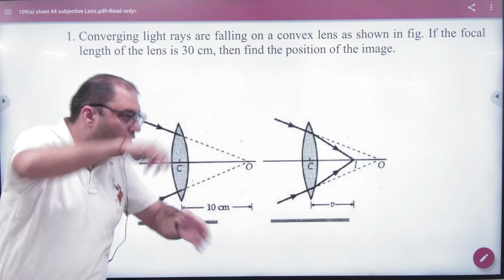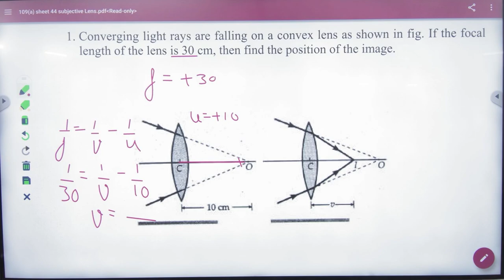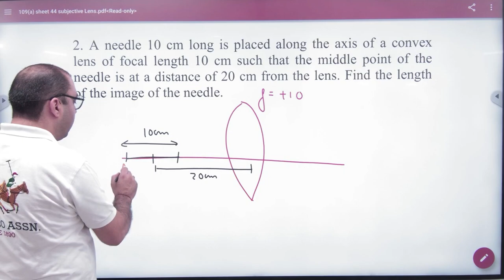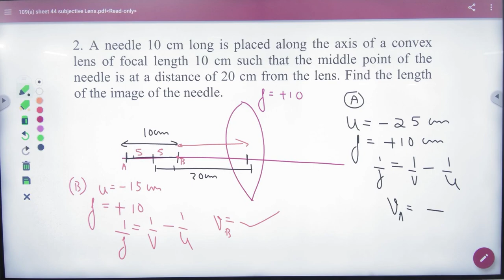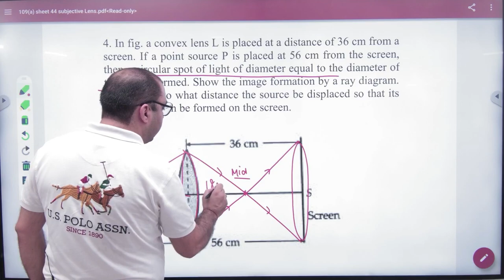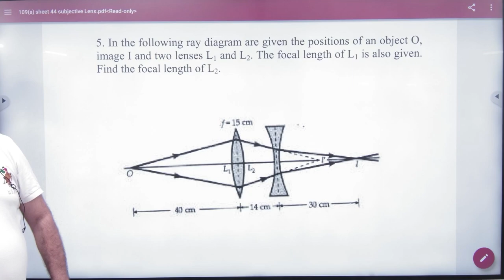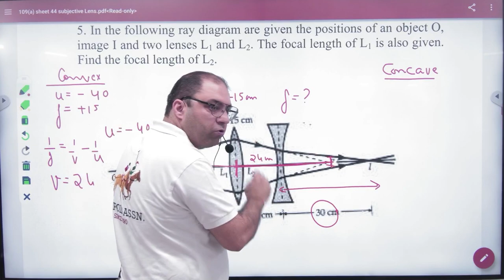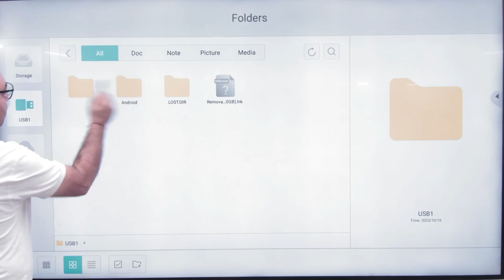7 lens numericals